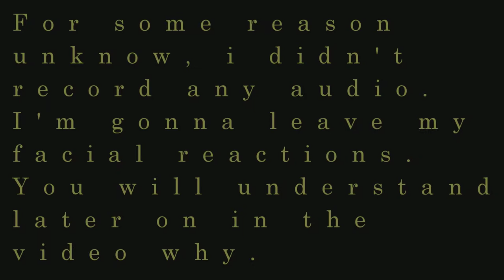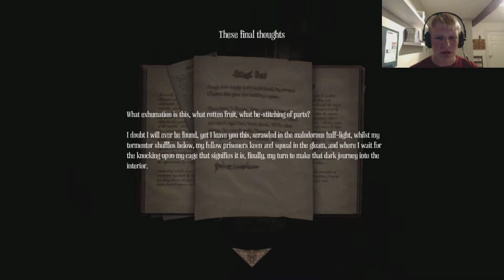FIRST REAL ENCOUNTER! Amnesia, A Machine For Pigs Live Reactions (no commentary : #6